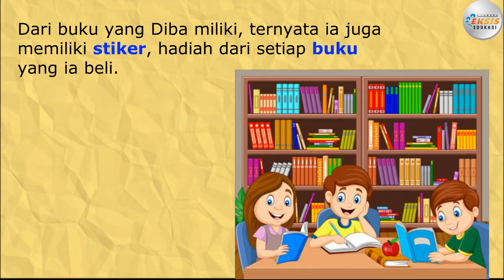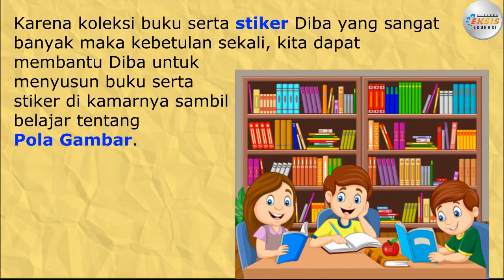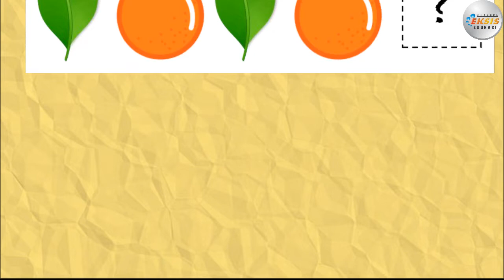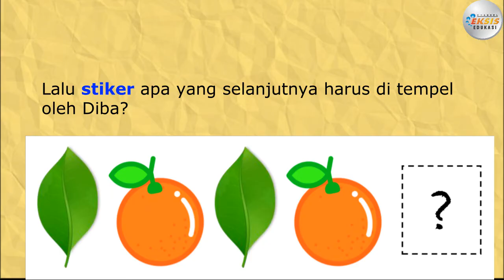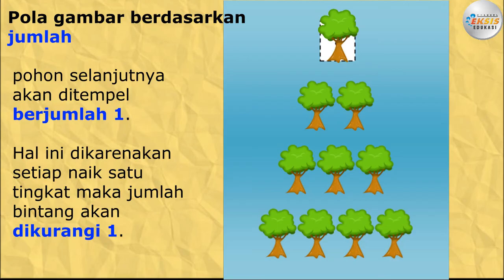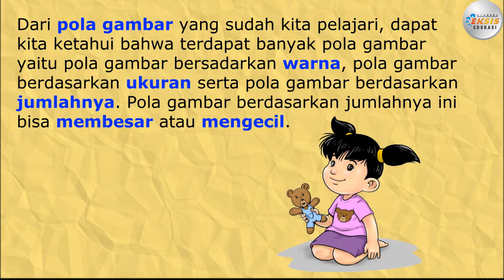"Mengenal Pola Gambar" - Matematika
Credit:
Performer: Mega Antariksa
Konsep Video: Mega Antariksa
Editing Video: Gunawan

Terima kasih.